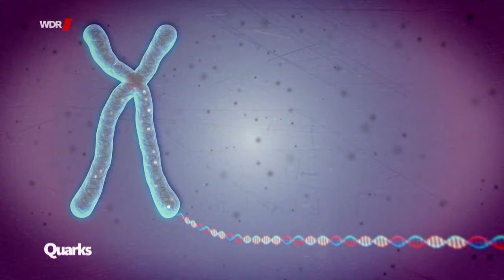Quarks "Ist Intelligenz vererbbar?"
bildbad animation for WDR TV show Quarks about "Is intelligence hereditary?"